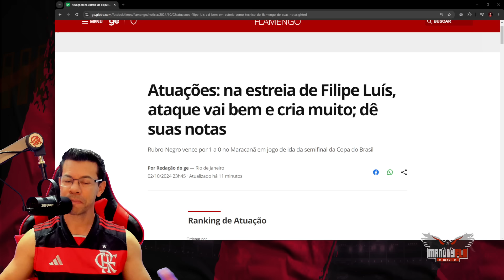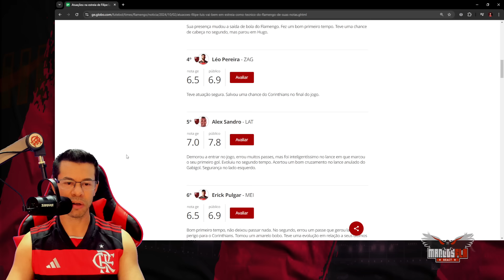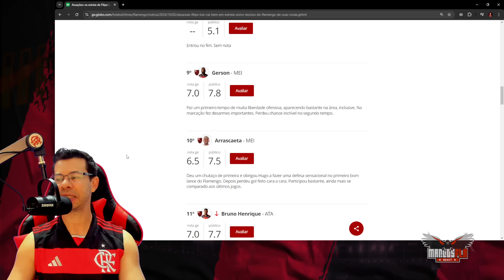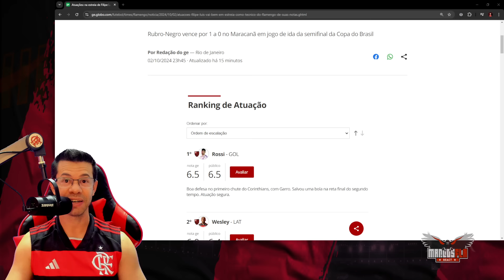FLAMENGO DE FILIPE LUÍS AMASSOU O CORINTHIANS! "HUGO SOUZA SALVOU" FLAMENGO 1x0 CORINTHIANS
Assunto do vídeo, FLAMENGO DE FILIPE LUÍS AMASSOU O CORINTHIANS! "HUGO SOUZA SALVOU" FLAMENGO 1x0 CORINTHIANS

Everton Cebolinha
pedro
flamengo campeão
Arrascaeta
De La Cruz
Matías Viña
Carlinhos
Filipe Luís